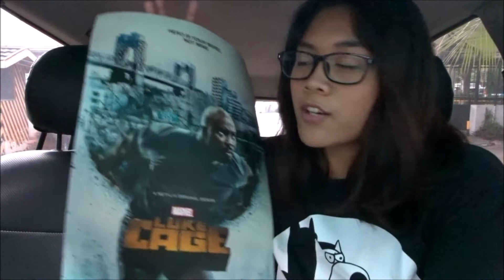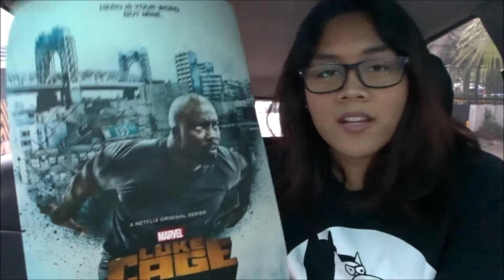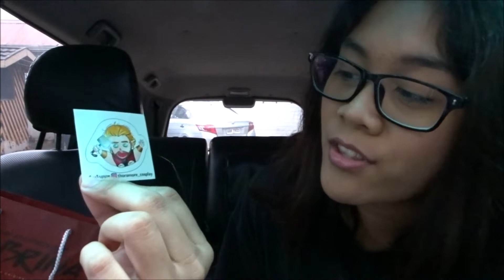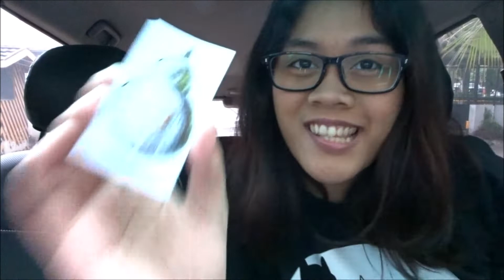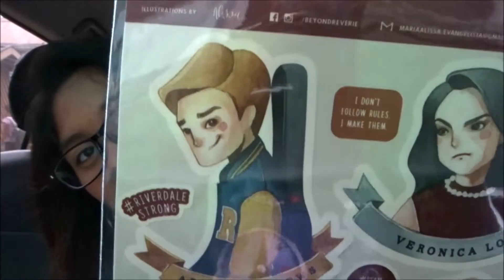ASIAPOP COMICON MANILA 2018 | NETFLIX BOOTH FREEBIES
OMG SO MANY AWESOME FREEBIES AND GIVEAWAYS AND ALL FROM THE NETFLIX BOOTHS! THANK YOU, NETFLIX!!!